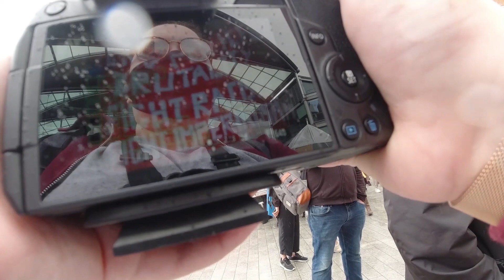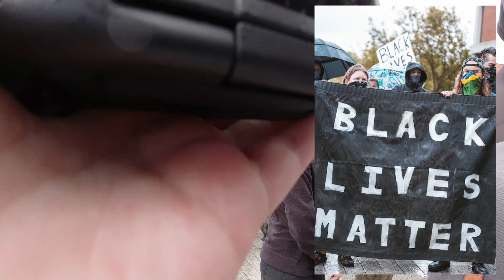POV Street Photography Canon EOS R, Sigma 85mm 1.4 art / BLM Norwich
Books:
- Taking Up Space by Chelsea Kwakye and Ore Ogunbiyi
- Why I’m No Longer Talking To White People About Race by Reni Eddo-Lodge (Reni has said on Twitter that she does not wish to profit off of the death of a black person and asks people to borrow the book or if you have to buy it match the price of the book in a donation to the Minnesota Freedom Fund.)

Netflix:
- 13th
- When They See Us
- Strong Island
- Teach Us All

Podcasts:
- Code Switch
- No Country For Young Women
- Slay In Your Lane: The Podcast
- Witness Black History

To donate to the official George Floyd Memorial Fund to support his family with funeral costs

My Gear
Lenses: Canon RF 24-105mm L F.4, Canon EF 35mm F.2, Canon EF 50mm F1.8, Sigma 85mm 1.4
Microphone: Rode VideoMic GO
Camera Bag: K&F Concept Lightweight DSLR Camera Backpack